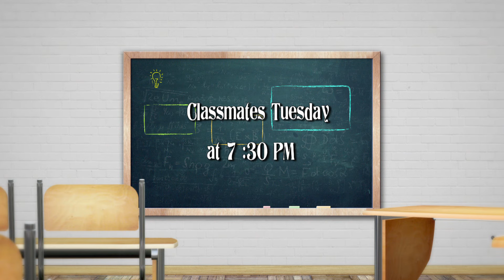Classmates episode 126 Promo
The hottest comedy from Kenya!